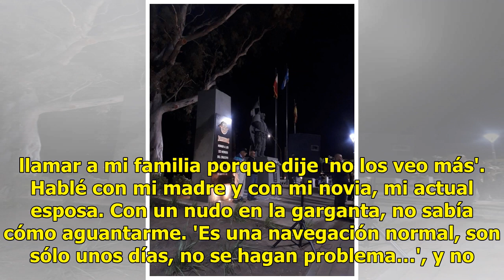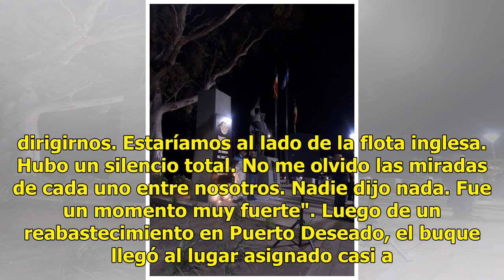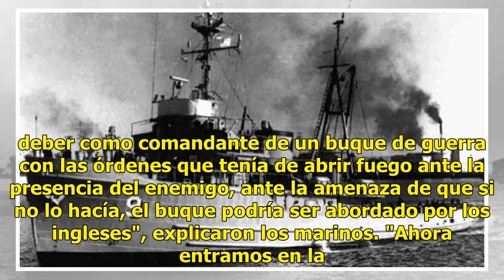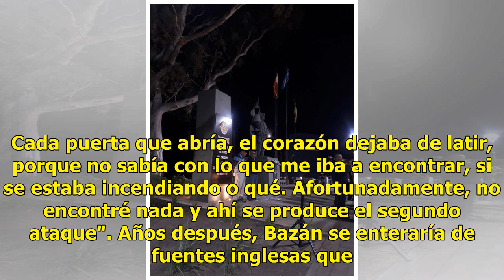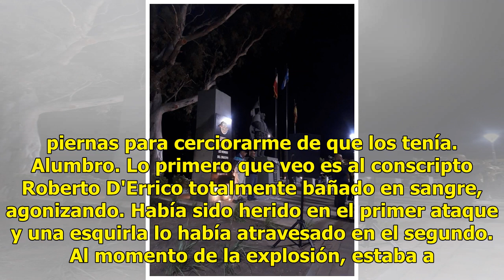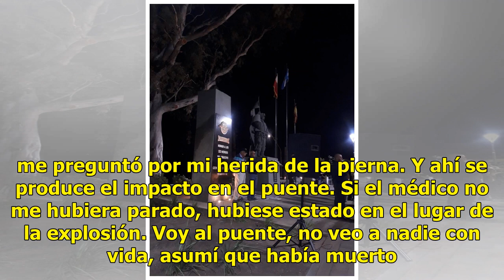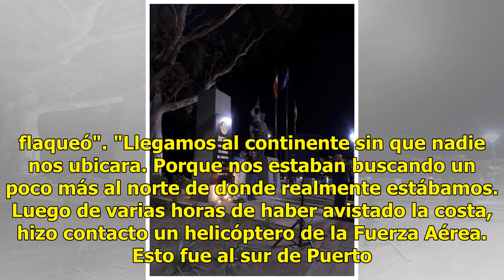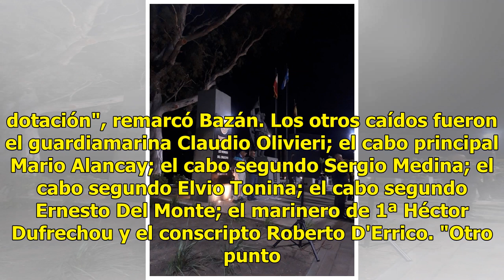Guerra de Malvinas: los escalofriantes testimonios de dos sobrevivientes del ataque al Aviso Alfé...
"Estaba como oficial de guardia en el Aviso Alférez Sobral, y nos ordenan zarpar. Un compañero mío me lleva al camarote, para hablarme en reserva. Me dice: 'Vamos a tomar las Malvinas'. –¿¿¿Qué???–Vamos tomar las Malvinas. Quedé petrificado. Lo primero que se me ocurrió fue llamar a mi familia porqu...